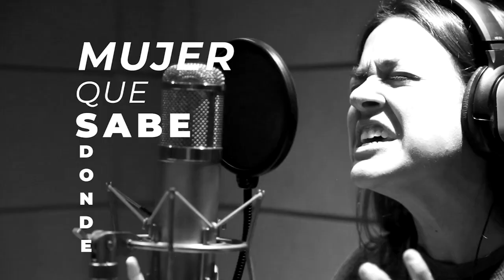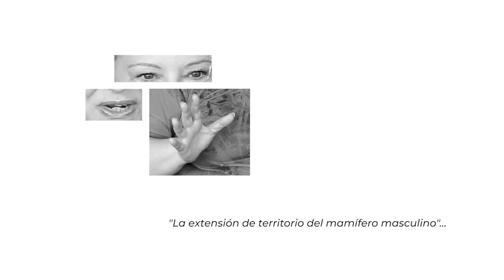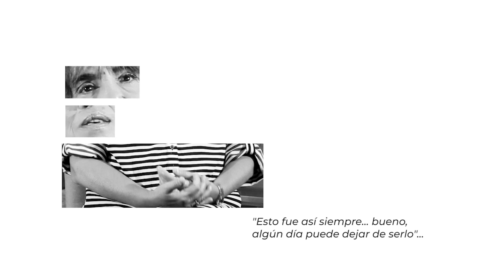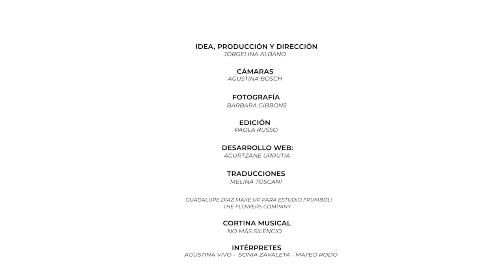El Cambio de Mirada- Alabadas - Temporada 2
This video is about El Cambio de Mirada- Alabadas - Temporada 2